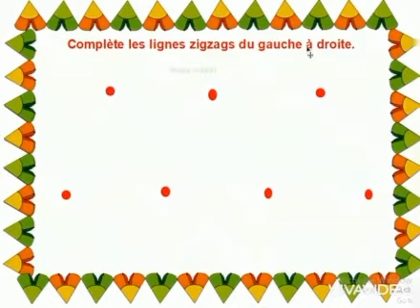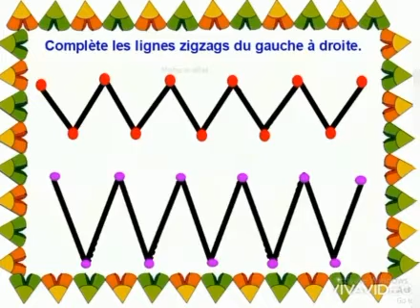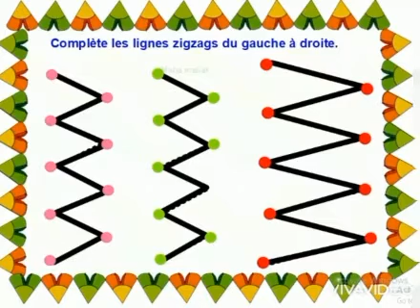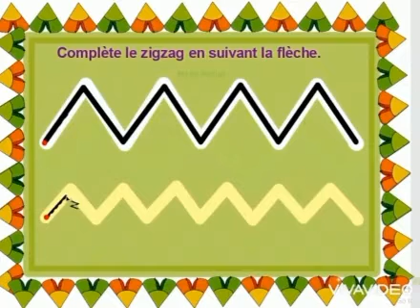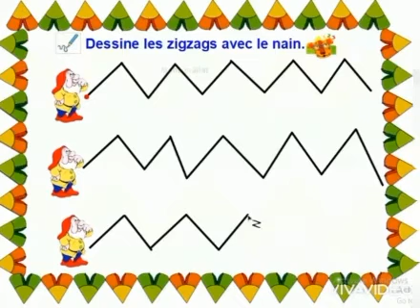La ligne brisés (exercices)